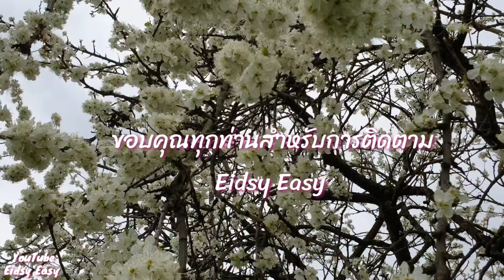ฤดูใบไม้ผลิดอกไม้จากต้นผลไม้กำลังบานby Eidsy Easy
สวัสดีค่ะฤดูใบไม้ผลิมาแล้ว พร้อมกับดอกไม้สวยๆจากต้นผลไม้ต่างๆเอาภาพมาฝากทุกคนให้ได้ชมกันค่ะ😊🌸🍀❤